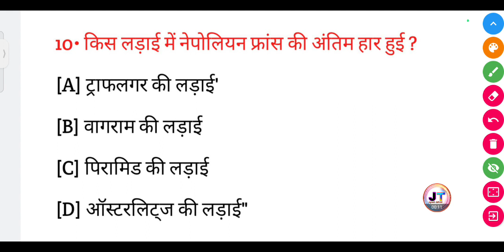किस लड़ाई में नेपोलियन फ्रांस की अंतिम हार हुई थी? | kis ladai mein Napoleon France ki antim har hui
किस लड़ाई में नेपोलियन फ्रांस की अंतिम हार हुई थी? | kis ladai mein Napoleon France ki antim har hui thi